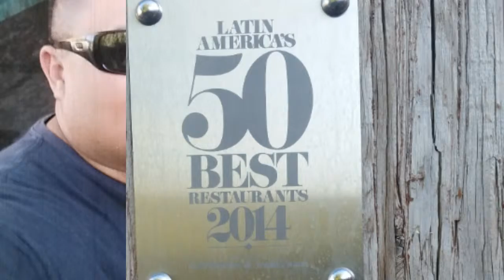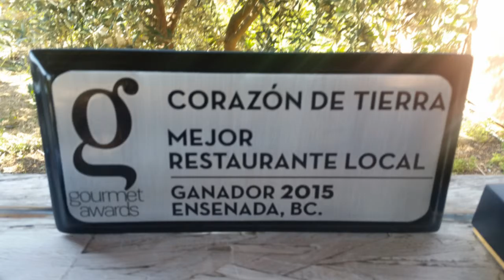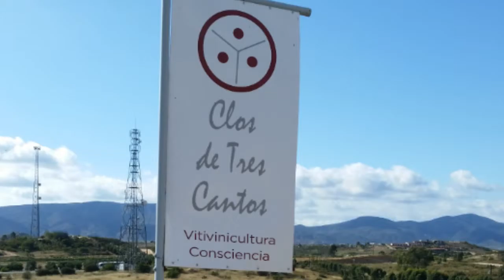Valle de Guadalupe Baja California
Mother's Day Weekend  2016